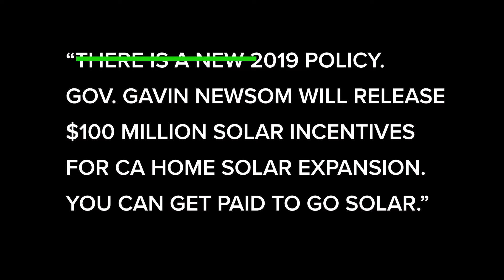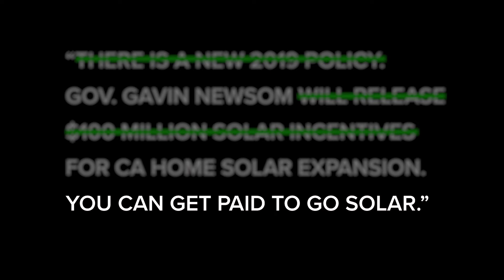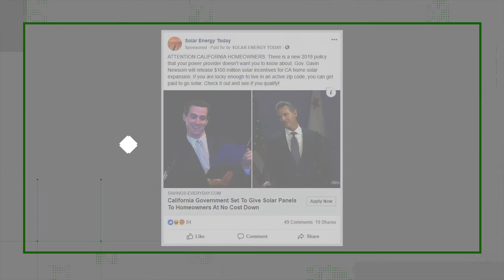VERIFY: California's not giving away solar panels, but there are incentives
A Facebook ad campaign claims you can get paid to go solar because California Gov. Gavin Newsom is giving away $100 million of solar panels. Here's what's true and what's not.